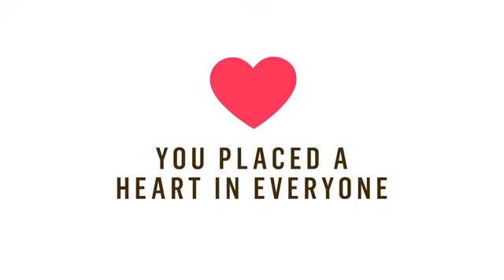Creator God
Creator God Saint John's Shiney Row Holiday Bible Club 2021